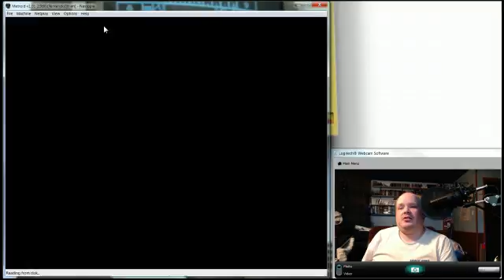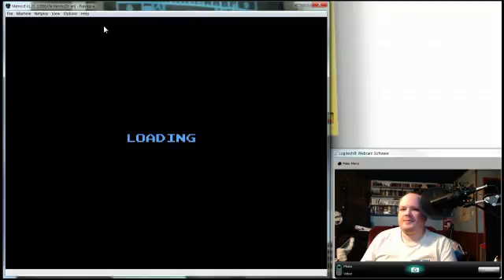A screwdriver may come in handy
ERR 07? How?